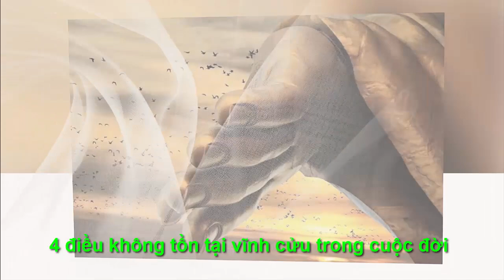4 ĐIỀU KHÔNG TỒN TẠI VĨNH CỬU TRONG CUỘC SỐNG - "Chân Lý Cuộc Sống "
●TUYÊN BỐ MIỄN TRỪ CÁC TRÁCH NHIỆM PHÁP LÝ:
👋 Chào tạm biệt và hẹn gặp lại các bạn trong các video tiếp theo. 4 ĐIỀU KHÔNG TỒN TẠI VĨNH CỬU TRONG CUỘC SỐNG - "Chân Lý Cuộc Sống "